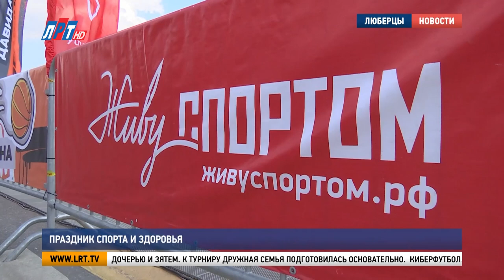Праздник спорта и здоровья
В Люберцах отметили Всероссийский День физкультурника. В этом году городской округ стал центральной областной площадкой. На большом спортивном празднике работали мои коллеги.

Луиза Егиазарян, корреспондент:
«В день физкультурника территория  перед зданием администрации стала огромной спортивной площадкой. Одновременно здесь проходит 7 различных турниров, в них принимает участие около 2 тысяч спортсменов со всей Московской области».

Самым масштабным спортивным событием этого дня стал турнир по стритболу. 250 команд из 45 округов боролись за главный трофей состязаний – Кубок заслуженного тренера СССР Давида Берлина.

Соревнования проходили в трех возрастных категориях. Среди участников – и семейные команды. Андрей Махлайчук приехал из Лыткарина с сыном, дочерью и зятем. К турниру дружная семья подготовилась основательно.

Киберфутбол, лазертаг, шахматы, настольный теннис, дартс, страйкбол, интерактивный тир. На каждом сантиметре центральной площади - атмосфера спорта.

Гостей праздника и участников спортивных баталий поприветствовали почетные гости. На главной сцене отметили лучших тренеров округа.

Михаил Терентьев, депутат Государственной Думы РФ, паралимпийский чемпион:
«Впереди паралимпийские игры, которые откроются в Токио 24 августа. И каждый , кто занимается спортом, надеюсь, будет болеть за нашу команду, за наших 28 спортсменов из Московской области».

Роман Терюшков, министр физической культуры и спорта Московской области:
«Я поздравляю всех наших спортсменов, тренеров, всех тех людей, которые ведут активный образ жизни. Сегодня Люберцы - столица спорта в Московской области».

Владимир Ружицкий, глава г.о. Люберцы:
«У нас из 330 тысяч жителей порядка 130 занимаются спортом, занимаются физкультурой. Потому что спорт – это здоровье, долголетие, хорошее настроение».

Для участников и гостей выступили лидеры Федерации силового экстрима. Силачи скручивали железную арматуру и ломали деревянные палки о спины другу друга.

Праздник спорта прошёл и на стадионе «Торпедо». Там состоялся региональный этап Всероссийского фестиваля детского дворового футбола. В турнире приняли участие футболисты 13 и 14 лет из разных городов Подмосковья.

 Руслан Синицин, участник команды «Звезда» г.о. Люберцы:
«Турнир, в принципе, классный. Все организовано. Давно такого не было. Игра сейчас напряженная идет. Видно, что у нас больше преимуществ на победу, чем у Динамо».

В результате третье место заняла команда из Раменского, второе – из Власихи. Победителями стали ребята из Подольска.

А рядом со стадионом на специальной трассе прошел мастер-класс по мотокроссу. Участники заезда - дети. Самому младшему – 3 с половиной года. Старшему – 14. А восьмилетняя Ева Черных – единственная девочка в команде.

Ева Черных, участница заезда по мотокроссу:
«Папа подарил на день рождения мотоцикл. Я попросила. Ну интересно это просто. Круто и классно в то же время».

Старшее поколение продемонстрировало свои силы в Новусе. Это киевая настольная игра, напоминающая бильярд и шашки. Особенность в том, что в одной команде играют спортсмены с разными физическими данными.

Андрей Дмитренко, капитан команды по новусу г.о. Люберцы:
«Мы используем новую формулу, новый подход к командным соревнованиям. Мы впервые используем эту формулу. И нам кажется, что это будет интересно. Мы всех членов нашего сообщества поздравляем с Днем физкультурника! Все молодцы!».

На празднике собрались как спортсмены, так и болельщики. Гости округа высоко оценили организацию Дня физкультурника в Люберцах.

«Не зря Люберцы выбраны центром Московской области празднования Дня физкультурника. Я всех поздравил, кто причастен к развитию массового спорта».

Главная цель праздника достигнута. Участники и гости получили максимум удовольствия и радости. В очередной раз доказано, что..
«Люберцы – территория спорта!»

Луиза Егиазарян. Анна Слайковская. Сергей Гвоздев. Денис Заугольников.